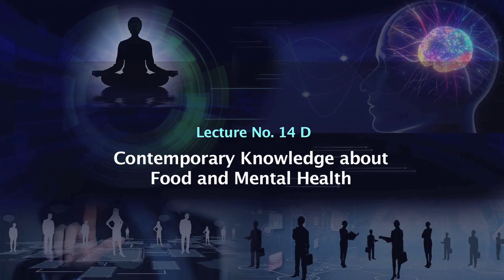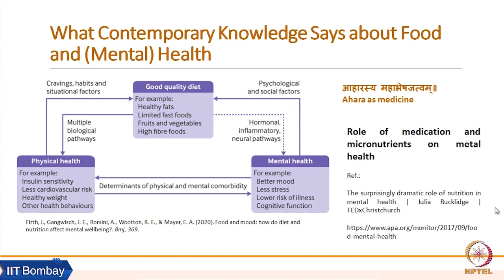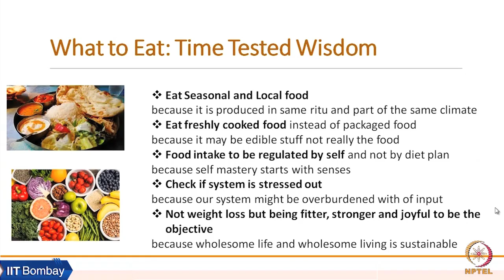Week 6: Lecture 14 D: Contemporary Knowledge about Food and Mental Health